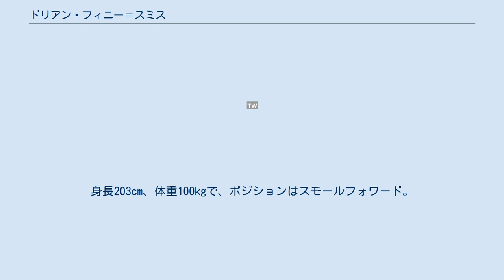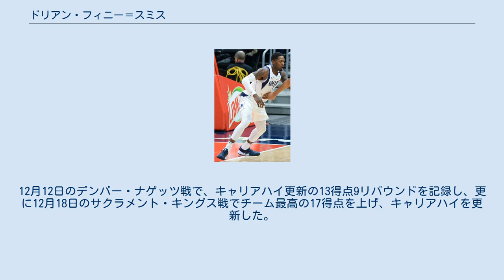ドリアン・フィニー＝スミス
ドリアン・ローレンス・フィニー＝スミス（Dorian Lawrence Finney-Smith、1993年5月4日 - ）は、アメリカ合衆国バージニア州ポーツマス出身のプロバスケットボール選手。
身長203cm、体重100kgで、ポジションはスモールフォワード。
 2016年ドラフト外でダラス・マーベリックスと、7月8日に契約しサマーリーグに参加した。
引き続きトーレーニングキャンプ、プレシーズンゲームを経て、開幕ロースターに残ることが出来た。
開幕から多くの出場時間を得ることは無かったが、11月6日のミルウォーキー・バックス戦に31分出場を果たし、5得点、3リバウンド、3スティール、1ブロックの記録を残し、オーバータイムの殆どを プレーし86-75での勝利に貢献した。
2日後、初の先発出場では 5得点を記録しロサンゼルス・レイカーズに勝利した。
12月9日のインディアナ・ペイサーズ戦でキャリアハイとなる12得点、8リバウンドを記録し、勝利した。
12月12日のデンバー・ナゲッツ戦で、キャリアハイ更新の13得点9リバウンドを記録し、更に12月18日のサクラメント・キングス戦でチーム最高の17得点を上げ、キャリアハイを更新した。